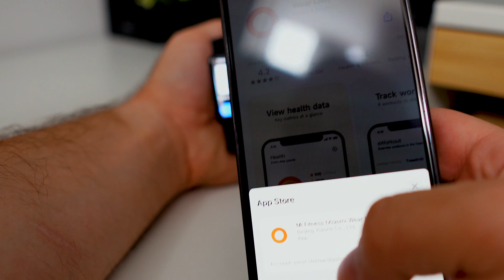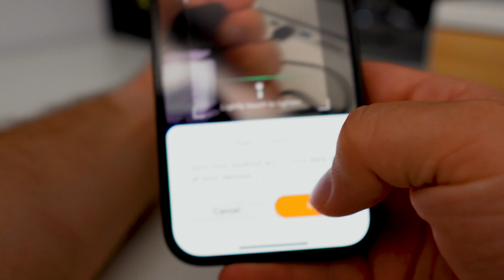UNBOXING - REVIEW XIAOMI SMART BAND 7 si REDMI SMART BAND PRO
Redmi Smart Band PRO și Xiaomi Smart Band 7 pot fi accesoriile tale zilnice pentru monitorizarea tuturor activităților sportive, miscare sau somn. Astăzi în acest video, îți voi prezenta aceste două modele pe care eu le testez acum. Orice întrebare ai cu privire la acest model o poți adresa într-un comentariu mai jos

ECHIPAMENTE
Filmez cu :
🎦  CANON M50
🎦  CANON M50 Mark II
🎦  SONY ZV-10E
Lavaliera SONY
Microfon : SHURE MV 7
Microfon: RAZER
Lumini💡 : 2 SoftBox NEEWER si 2 LED Square NEEWER
Nice Foto
 device